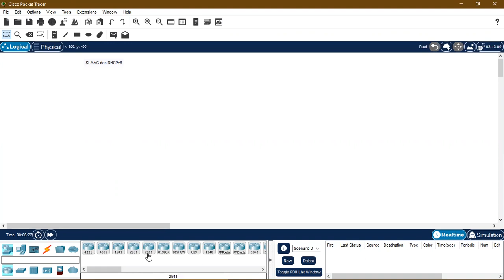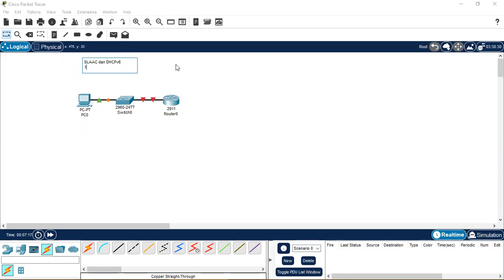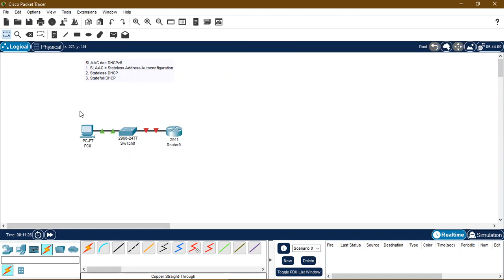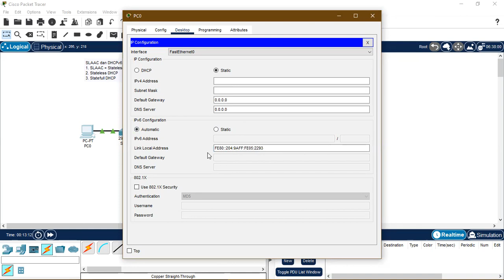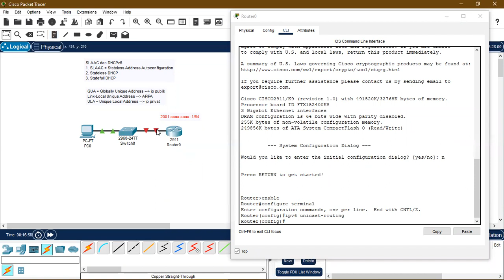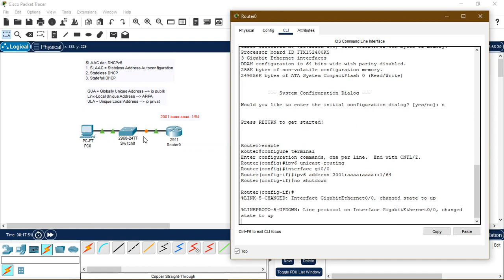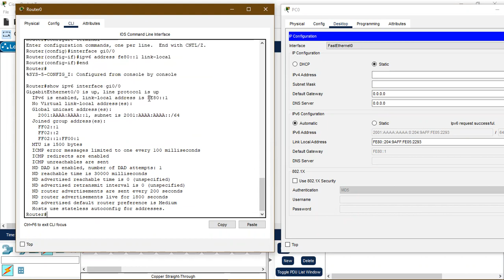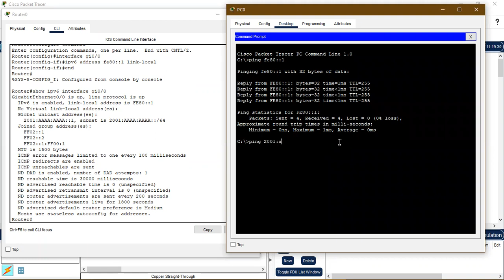Konfigurasi SLAAC pada router Cisco | 22.04-22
Mengkonfigurasi SLAAC pada router Cisco.
SLAAC: Stateless Address Autoconfiguration.
GUA: Global Unicast Address
LLA: Link-local Address
ULA: Unique Local Address